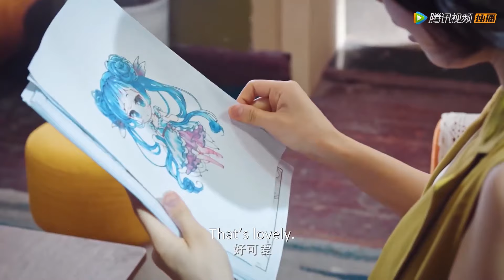🍒灰姑娘偷画霸总腹肌图被发现，霸总竟要她当私人助理，同学们羡慕坏了！｜好想和你在一起 Be with You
⛱ 🍒 剧名 【Drama name】🍒｜好想和你在一起 Be with You